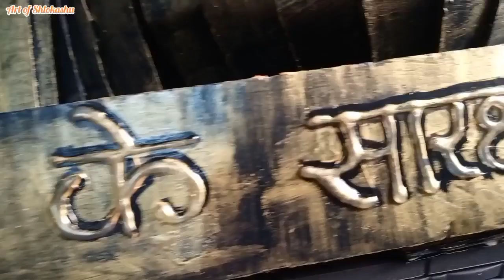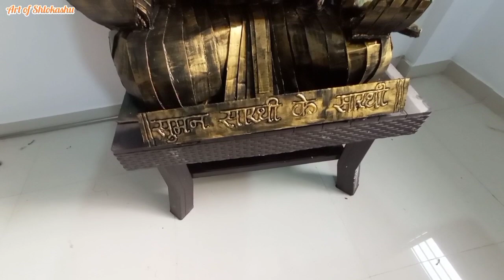Suman Sarthi ke sarthi 2022 | ganesh utsav 2022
Art of Shlokashu present our ganesha
"Suman Sarthi ke sarthi" 2022
this ganesha made by me with waste card board